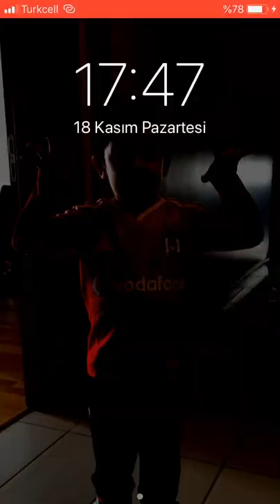Toon Blast 3361 - 3370 ??!! 🌛 🌞 🌜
Toon Blast Level 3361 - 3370 No Boosters